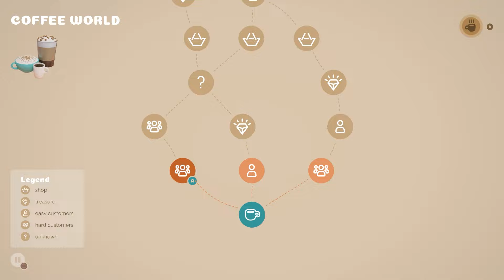A Coffee Shop Roguelite?! YES PLEASE | Coffee Caravan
The Princess wants how many cups of coffee?! I need a dishwasher!